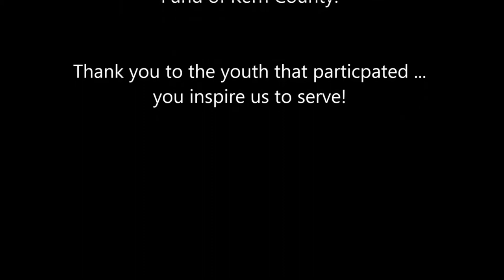Communication skills and Conflict Resolution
A short talk about communication skills, tips, and conflict resolution